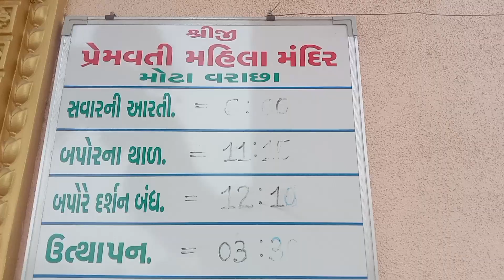nikanthvarni abhishek | swaminarayan mahila mandir gurukul | surat